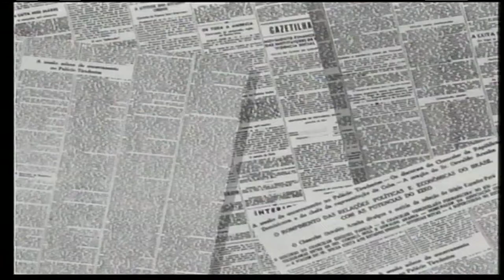105 anos de Nelson Rodrigues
Dramaturgo, jornalista, cronista esportivo, autor de folhetins, romancista, um gênio do teatro. São muitas as denominações para Nelson Rodrigues, quer faria 105 anos nesta quarta-feira, 23 de agosto. Ele morreu em 1980, mas sua obra continua viva no teatro, cinema e na literatura.